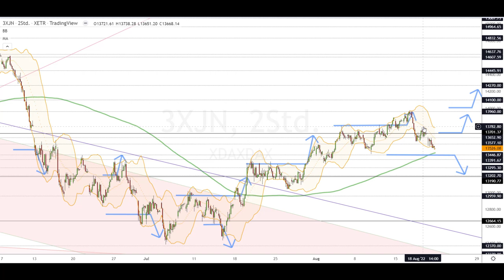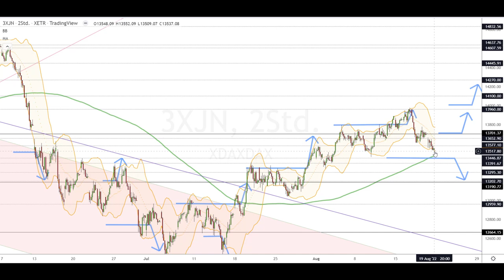Dax Analyse 22.08.2022